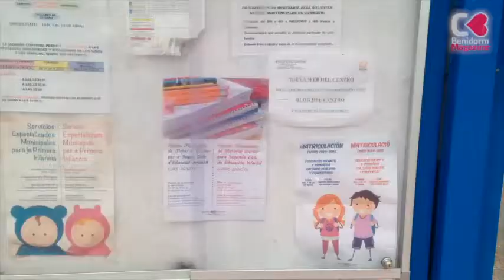17 párvulos de Benidorm, sin escuela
El Partido Popular de Benidorm preocupado porque, a día de hoy, 17 niños empadronados en la ciudad se han quedado sin plaza en las escuelas infantiles.